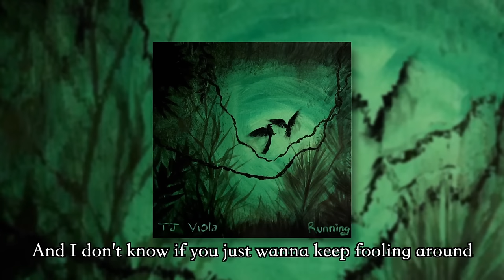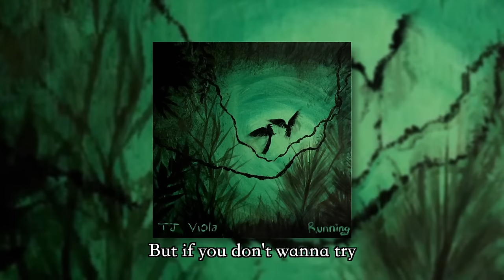TJ Viola - Running (OFFICIAL LYRIC VIDEO)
Running by TJ Viola
Released March 1st 2024

This song is about the addicting obsession that a person develops when having feelings for someone.

Credits:
Written, Performed, Produced, Mastered by TJ Viola
Additional Production by Jack Cunningham and Seth Ondracek
Trumpets: Summer Camargo & Jack Towse
Alto Saxophone: Dylan Kries
Tenor Saxophone: Adam Lamoureux
Trombone: Estes Cantarero-George
Bass: Valerio Fluido Celentano
Drums: Ian Wacksman
Artwork: Nadja de Sá

Lyrics:
Verse 1
Out of nowhere like a dream
No need to close my eyes, they want me to look twice
The sight of you is addicting to my soul
You know I can’t resist, but my feelings never miss

Pre Chorus
24/7 you got me in a loop and it just
Feels like heaven, the way you drive me wild now it boils down to you, baby I just wanna hear the truth.
We’ve got nothing to lose.

Chorus
And I just want to know if I’m running through your mind
Like the way you run through mine
Makes me feel so good inside

If you only felt the way I do ‘bout you
Then we could be so good together if we see it through.

I just want to know if I’m running through your mind
Makes my heart dance in the sky

We wouldn’t have to run so far to see our feelings through

Verse 2
You keep playing with my feelings
Did that ever cross your mind, when your lips were touching mine?
And I don’t know if you just wanna keep fooling around.
Or if there’s something else in mind that you were thinking of.

24/7 Im guessing your emotions by the seconds, I’m dreading to find out what you’ll do. Will my heart just split in two? Baby I just wanna hear the truth, if you just leave me hanging, how will I go on?

Bridge
You’re the only one that I desire
But if you don’t wanna try, then what’s the point of life
You can keep me by your side, or just leave me in the dark.
But I know you’re gon’ be missing me tonight

We wouldn’t have to run so far (we wouldn't have to run so far)
Then we wouldn't have to run so far to see our feelings through